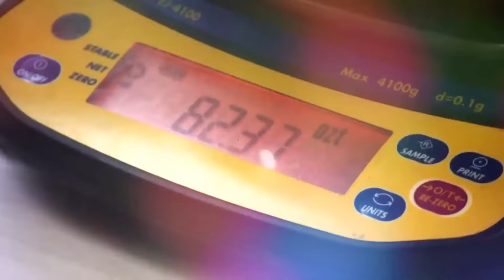Very Shocking News! Gold Rush Rick Ness Drops Breaking News. It Will Shock You Season 14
📺 Video Short Details:
Gold Rush is a channel where you will find all about trending celebrity gossip. We try our best to give our audience the most truthful Gossip.